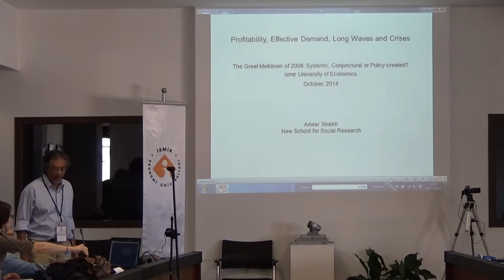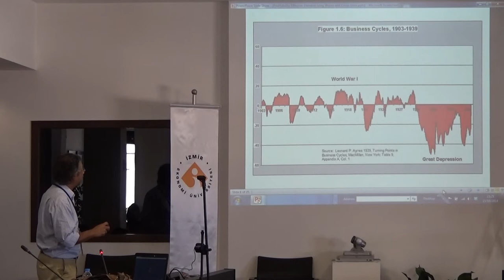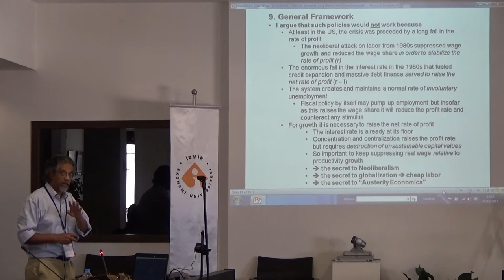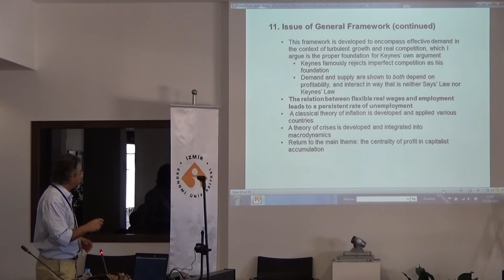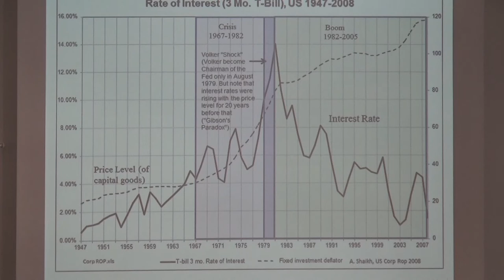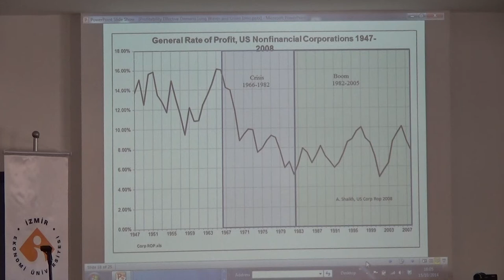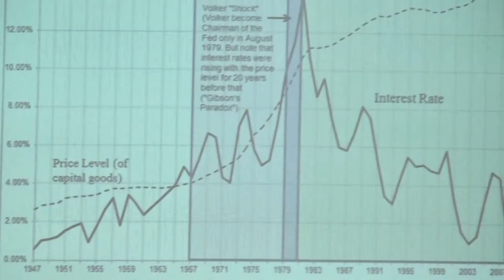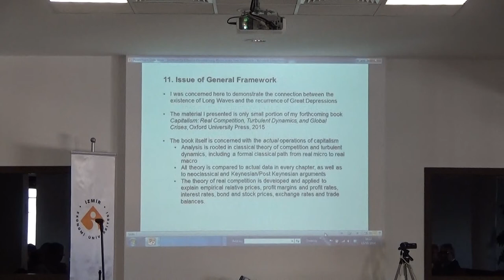Anwar Shaikh - The current crisis and Long Waves: Empirical Evidence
Izmir University of Economics - Workshop on “The Great Meltdown of 2008: Systemic, Conjunctural or Policy-created?”